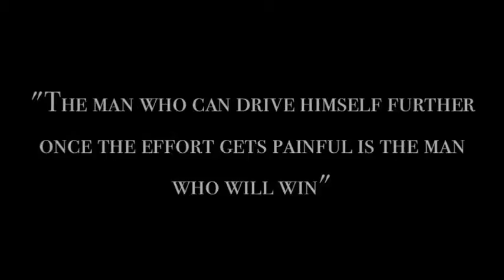Be extraordinary! Push Yourself to the limit!